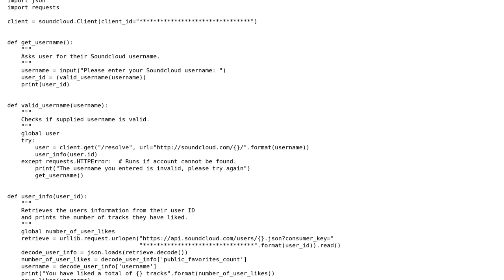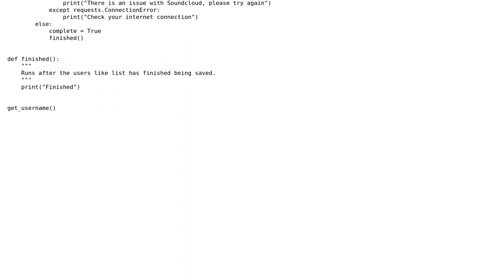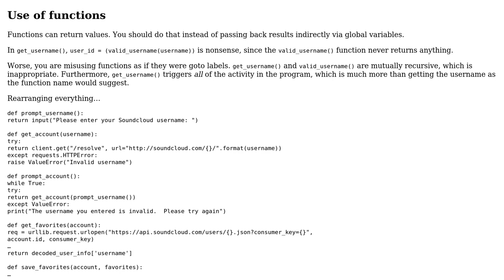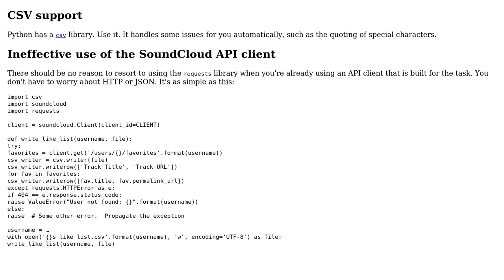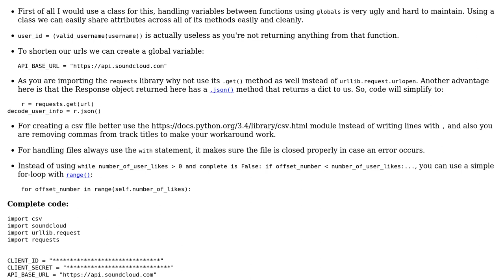Code Review: Soundcloud to CSV File (3 Solutions!!)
Code Review: Soundcloud to CSV File

With thanks & praise to God, and with thanks to the many people who have made this project possible! | Content (except music & images) licensed under CC BY-SA | Music | Images & others | With thanks to user user3120369 user Ashwini Chaudhary user 200_success and the Stack Exchange Network Trademarks are property of their respective owners. You are responsible for your own actions.